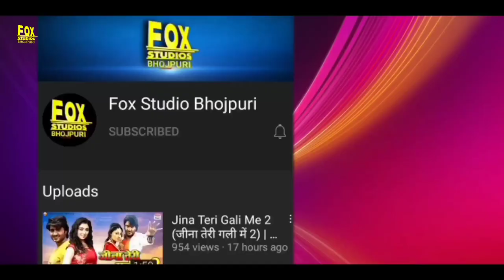पंकज केसरी | Biography Of Pankaj Kesari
आज इस हाल में है ये सुपरस्टार | पंकज केसरी | Biography Of Pankaj Kesari